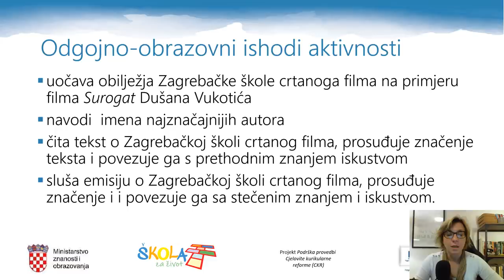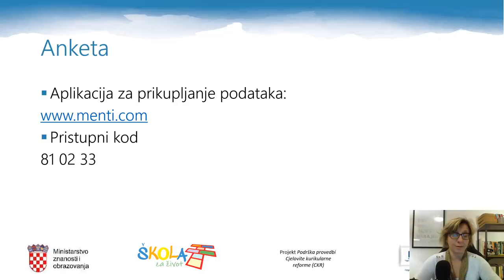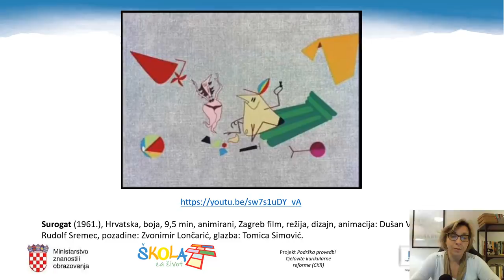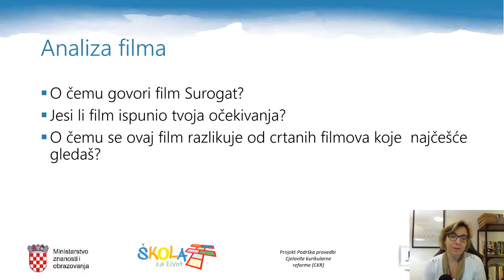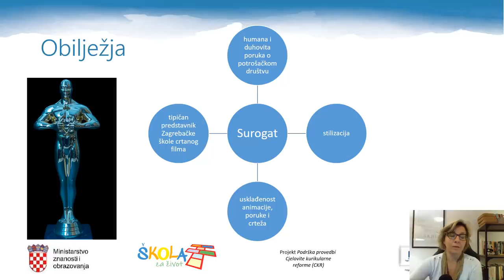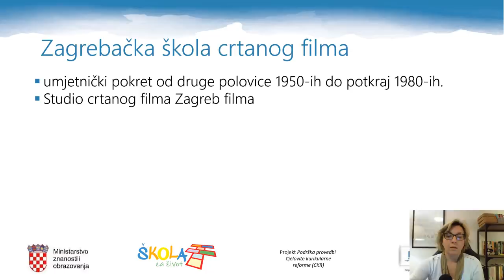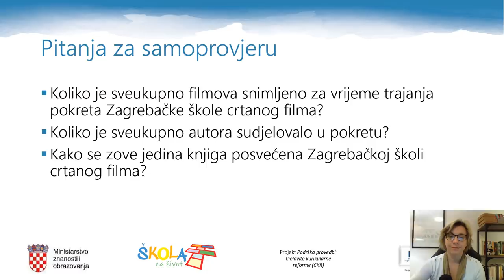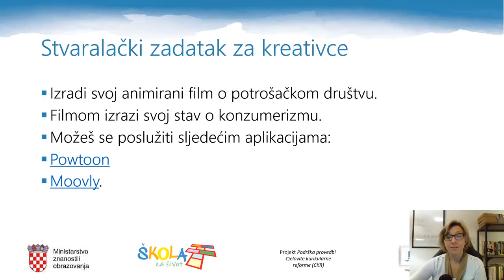Hrvatski jezik, 8. razred, Zagrebačka škola crtanog filma